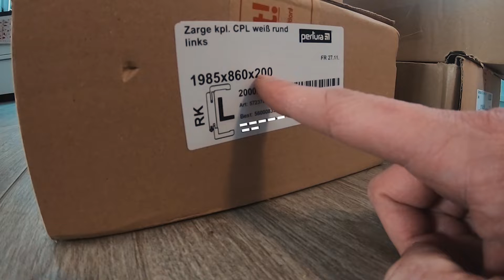Innentüren einbauen/Türzargen einbauen - Kann man das selber machen? // DIY Selbstgemacht aber wie?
Ich zeige euch wie ich meine Zimmertüren und die Türzargen eingebaut habe. Kann man das wirklich selber machen, oder sollte man das lieber den Profis überlassen?

Eimer/Set Fliesenlegen

Türspanner Wolfcraft

Kombiwinkel (der Kleine orangene)

Präzisionswinkel Ulmia

Bleistift Pica

Akkuschrauber Makita

Festool TS 75 Handtauchkreissäge

2k Montageschaum

Makita Bitset

Kappsäge Einhell

Bosch GTS 10 XC

Industriesauger Kärcher

Flächenspachtel groß

Flächenspachtel mittel

Teppichmesser Wolfcraft

Kantenhobel Wolfcraft für Trockenbauplatten

Kreuzlinienlaser Bosch